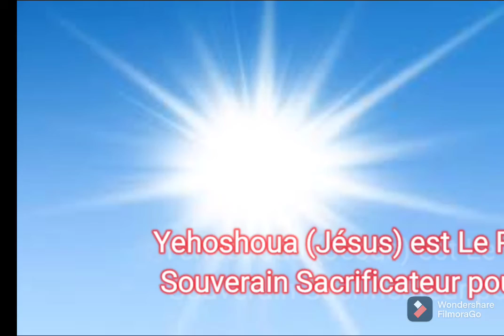Hébreux 5: Le Mashiah est le seul souverain sacrificateur éternel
Pour l'amour du Seigneur ne néglige jamais la sanctification, les jeûnes et prières et l'œuvre du Seigneur pour affermir ta foi en Mashiah Jésus-Christ.